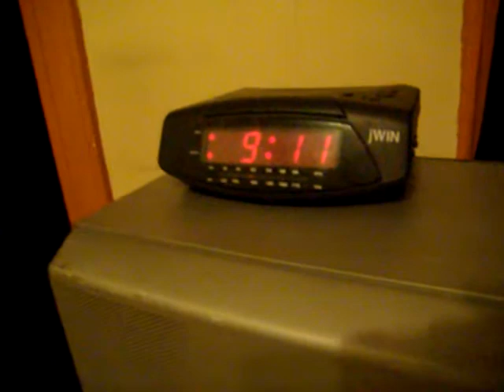654ENT FREZZING APT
NO HEAT